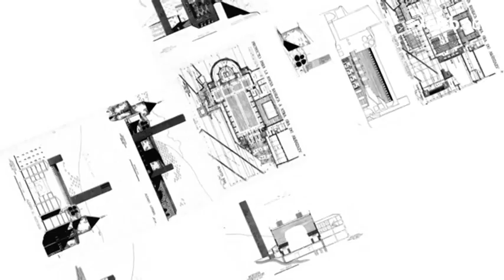Rapel por la torre del campanario de Arantzazu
La Torre del Campanario es la parte más alta del impresionante santuario. 'BCV' descubre las entrañas, entre escalones y pasillos oscuros.